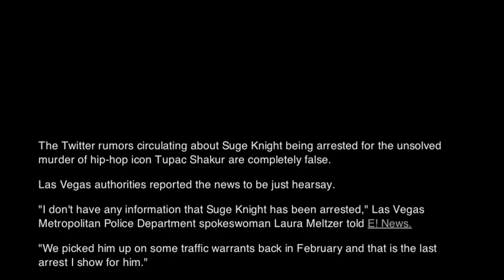Suge Knight: NOT Arrested For Tupac's Murder